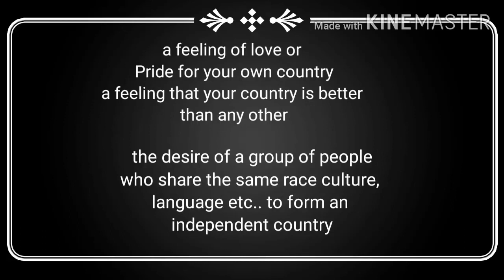राष्ट्रवाद का अर्थ, परिभाषा||meaning of nationalism||definition||nationalism ka Arth||rashtravad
or b videos k liye 1 bar channel visit kare